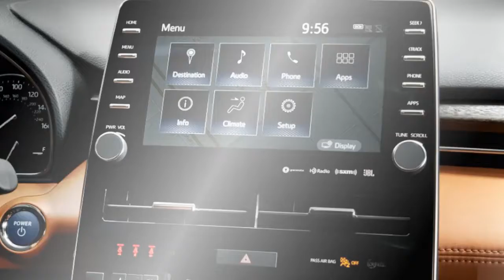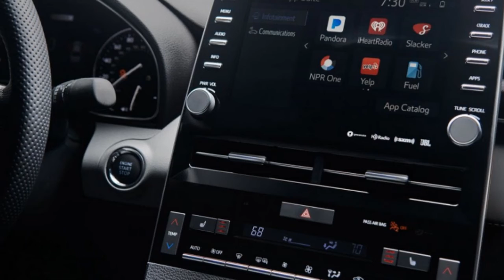[BREAKING NEWS] 2019 Toyota Avalon Hybrid Limited Touring Concept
~ Description ~

The Avalon’s mainstay powertrain is again a 3.5-liter V-6, but it’s a new engine, now paired with an eight-speed automatic transmission instead of the previous six-speed. Toyota isn’t ready to release power and torque figures, but in the Camry this engine makes 301 horsepower and 267 lb-ft (versus the current Avalon V-6’s 268 ponies and 248 lb-ft). in Detroit Auto Show introduction new cars 2019 Toyota Avalon hybrid limited touring new concept interior and exterior. Whatever the final output, the new V-6 should sound more powerful than the old one, thanks to augmentation that Toyota calls Engine Sound Enhancement. A hybrid also returns, pairing an Atkinson-cycle 2.5-liter inline-four with a two-motor CVT automatic. All Avalons are front-wheel drive.

Toyota has divided the Avalon’s trim levels into luxury and sport categories. In the prior group are the XLE and Limited, while XSE and Touring comprise the latter. The Touring is the only version to get adaptive dampers (a first for Toyota). The standard suspension differs in firmness between trim levels: the Limited is firmer than the XLE, and the XSE is stiffer still. All models have selectable driving modes (Eco, Normal, and Sport), with the Touring adding Sport+ and Custom. The modes alter damping (in the Touring) as well as throttle calibration, steering effort, and engine sound.

autozonenews autozone news channel, Auto Zone Automotive